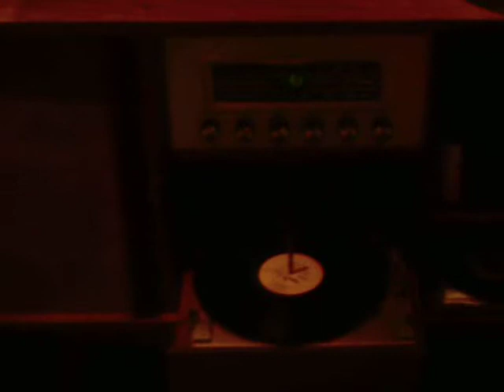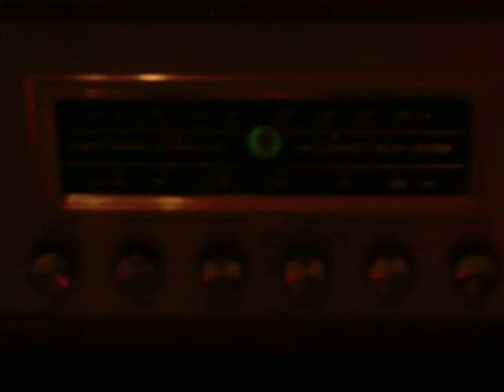Because - Dave Clark Five - Curtis Mathes 1961 Viking Console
Pull up a cushion, you're invited.